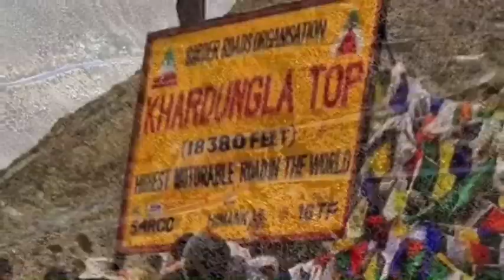Rider profile Indonesia rider expedition himalaya khardungla